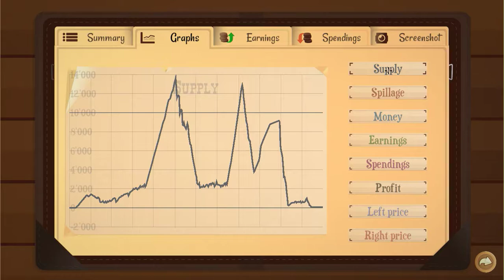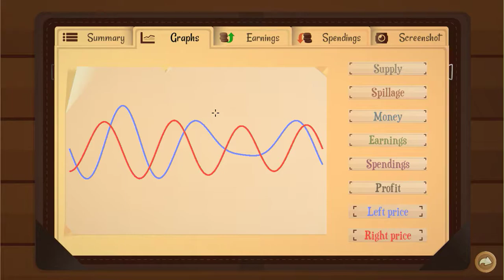Turmoil / #34 / Scházela jedna kapsa / Letsplay / CZ